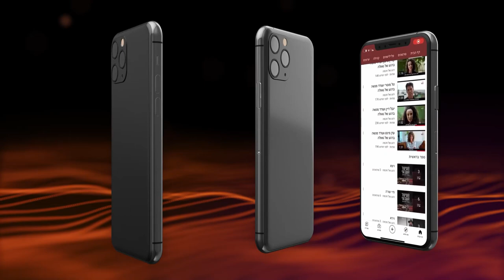Musulmanes y Cristianos que desean establecer el Santuario | Rab Shmuel Eliahu | Teztavé